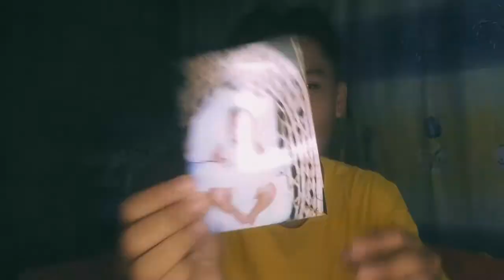Ang AKING KWENTO | Buhay Probinsya | BUHAY ni Rodney | Facts About Me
Samahan nyo akong tignan ang aking buhay. Hahahaha